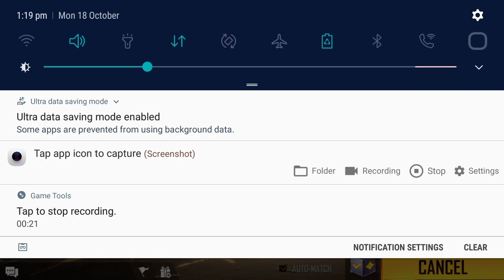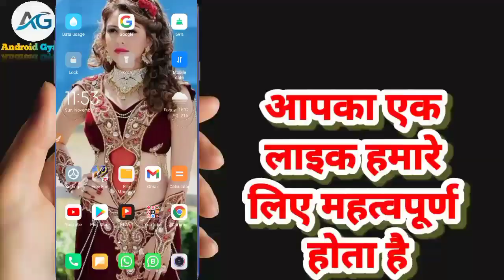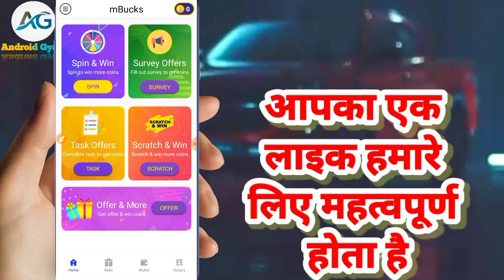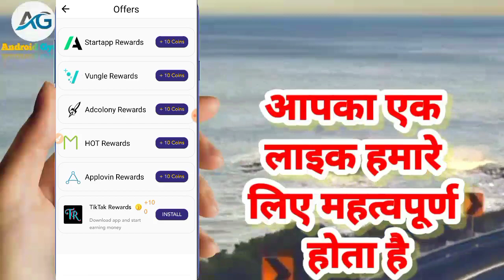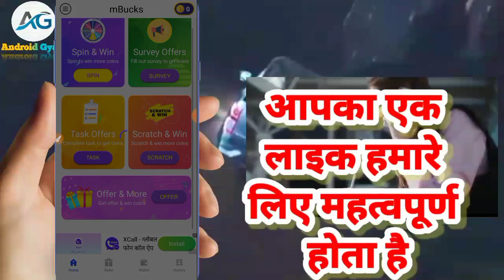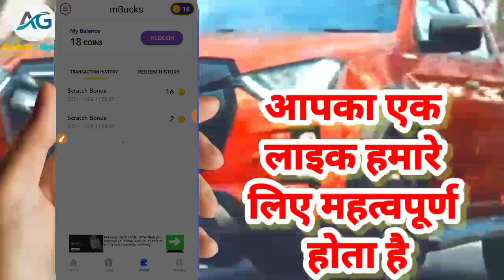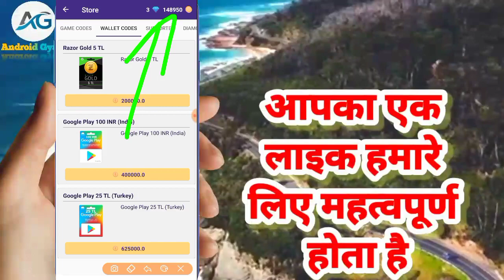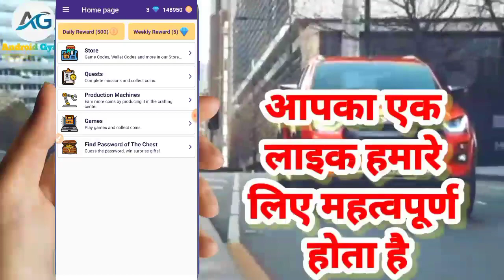Google Play Gift Card | Redeem Codes Earning App | Google Play Redeem Codes for Playstore | Redeem C